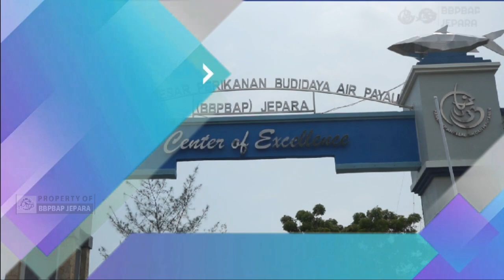Dampak Klaster Udang Nasional di Sukamara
Budidaya udang vaname di Kabupaten Sukamara tengah menjadi perhatian khusus oleh pemerintah daerah maupun pusat. Lokasi Budidaya udang vaname ini merupakan salah satu lokasi Shrimp Estate dimana Bapak Gubernur, H. Sugianto Sabran berkomitmen mendukung pengembangan Shrimp Estate di Sukamara. Minat masyarakat akan budidaya udang vaname ini diikuti dengan adanya salah satu tambak klaster Pokdakan Mina Barokah yang telah berhasil panen.